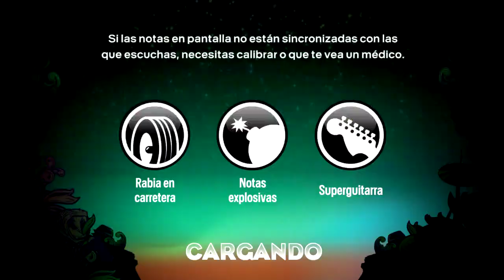Rock Band Blitz CUSTOM - Just GS